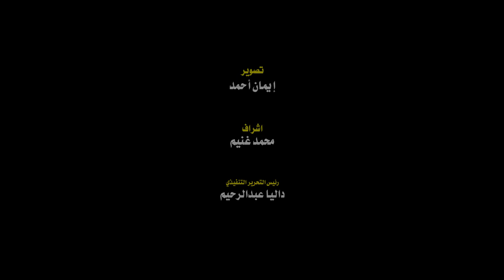كلمة نبيلة مكرم في احتفالية 100 عام على تأسيس وزارة الخارجية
انطلق قبل قليل، مؤتمر وزارة الخارجية المصرية فى 100 عام "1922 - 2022"، والذي عقد بجامعة عين شمس، احتفالًا بمئوية وزارة الخارجية المصرية، وتوضیح دور الخارجية المصرية، وإبراز دور الدبلوماسية المصرية إلى جانب تسليط الضوء على أهمية وزارة الخارجية المصرية.

حضر المؤتمر، الدكتور محمود المتينى، رئيس الجامعة، والدكتور أشرف مؤنس، مدير المركز ومقرر عام المؤتمر، وعمرو موسى وزير الخارجية وأمين عام جامعة الدول العربية الأسبق، والسفير محمد العرابى وزير الخارجية الأسبق، الدكتور مصطفى الفقي، والسفير محمد العرابي، ولفيف من سفراء مصر.

واستعرض المؤتمر دور الخارجية المصرية، وإبراز دور الدبلوماسية المصرية وتسليط الضوء على أهمية وزارة الخارجية المصرية، وأهم إنجازاتها سياسياً.

 وسرد المتحدثون في المؤتمر خلال كلمتهم، دور الخارجية فى تحقيق التعاون مع الدول العربية والأجنبية، ودور الخارجية المصرية فى مواجهة التحديات والأزمات، فضلاً عن أهمية وزارة الخارجية فى حماية الأمن والسلم المصرى، وكيفية تحقيق التواجد المصرى الدبلوماسى عربياً ودولياً.